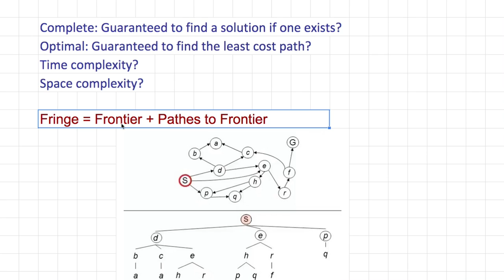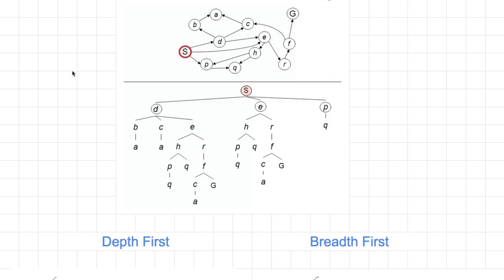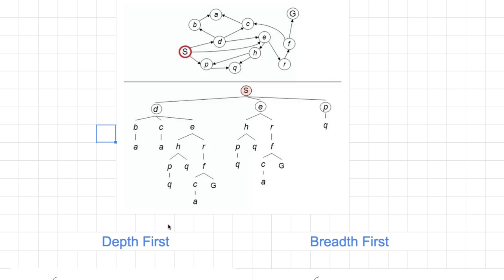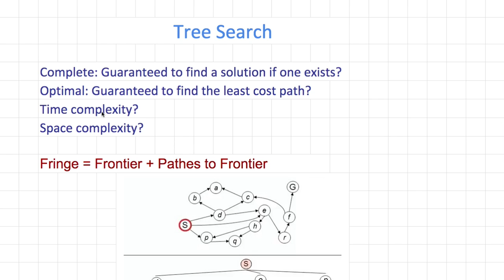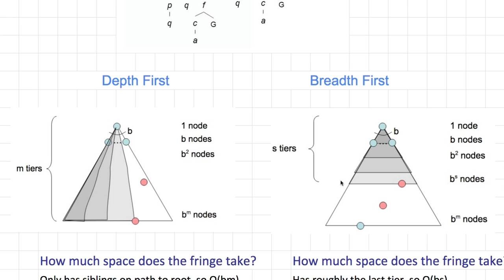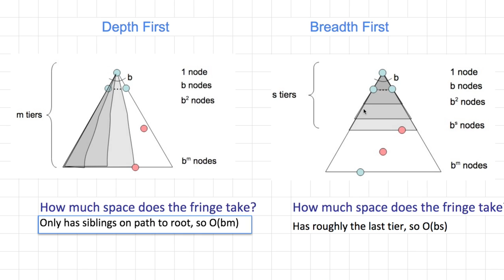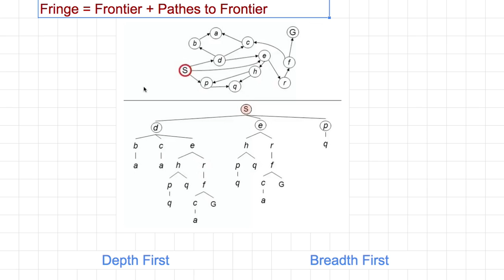[머신러닝] 606 - Tree Search